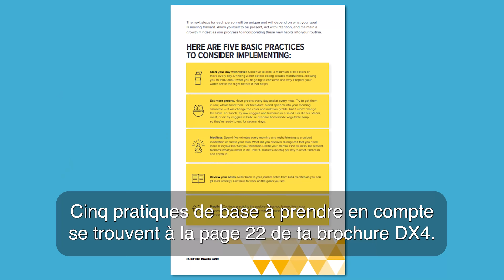DX4™ - Vidéo de follow-up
Toutes nos félicitations! Tu as réussi! Ces quatre derniers jours, tu as travaillé dur pour te focaliser sur ta santé à un niveau plus profond. Quelles nouvelles habitudes vas-tu adopter dans ta vie quotidienne? Holly Stout, Vice President of Product Development, t'accompagnera tout au long de cette journée.

Forever Living Products est le plus grand producteur, fabricant et distributeur mondial de produits exclusifs d'Aloe Vera.

Découvre la puissance de l'Aloe Vera pour ta santé!

Nous cultivons l'Aloe Vera Barbadensis dans nos propres cultures dans les meilleures conditions et le traitons en douceur dans nos propres installations. Ainsi, tu obtiendras seulement les meilleurs produits.

De la plante au produit et à toi!

Pour plus d'informations sur l'Aloe Vera et un mode de vie sain, consultez notre magazine en ligne